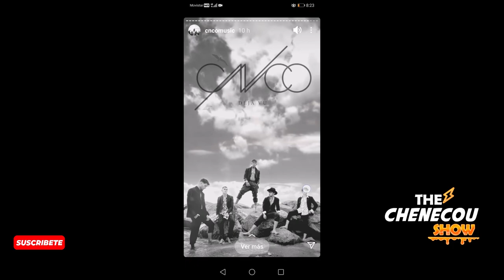CNCO AGRADECE A TODAS LAS CNCOWNERS EN PREMIOS LO NUESTRO 2021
CNCO AGRADECE A TODAS LAS CNCOWNERS EN PREMIOS LO NUESTRO 2021 AQUI LES DEJO el video DOND  RECIBEN EL  PREMIO